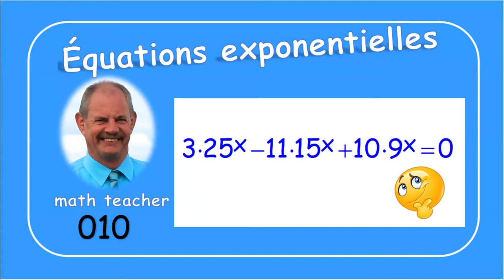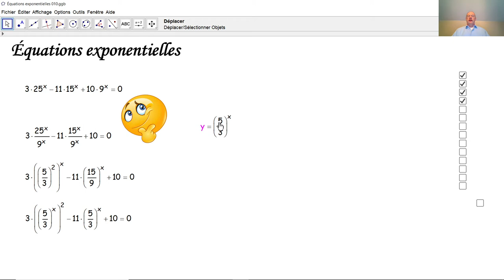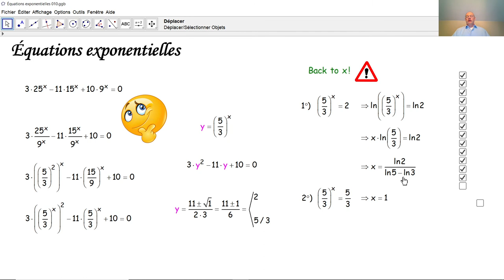Équations exponentielles 010